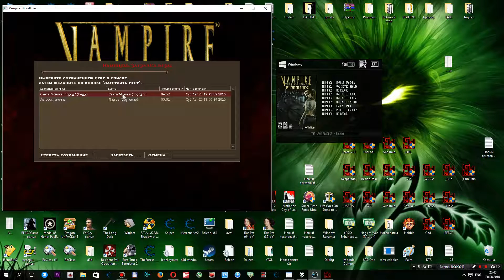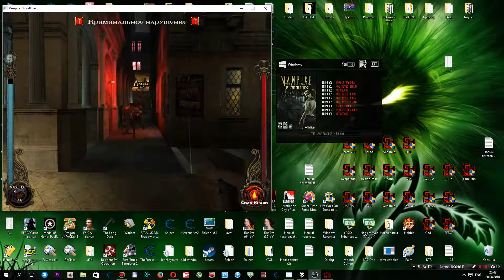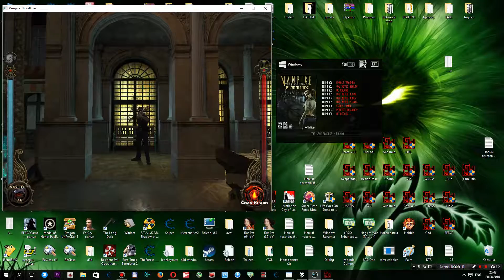VTM Bloodlines Test Trainer